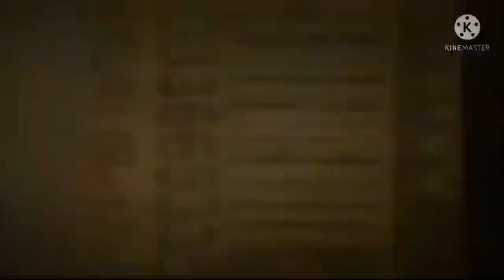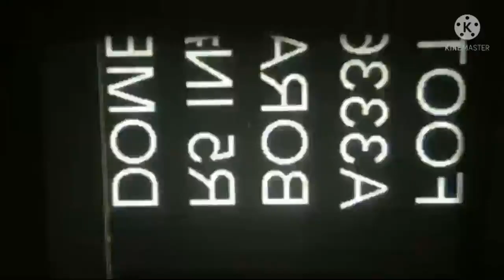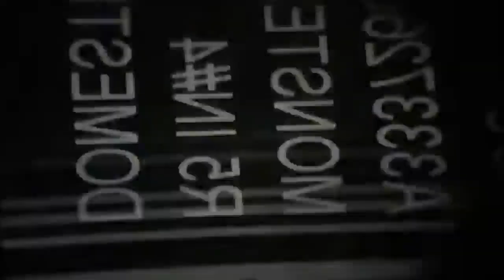Gavin King's 35mm Tail Leader Compilation 2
35mm [Home] Cinema Endings & 35MM Cinema Endings